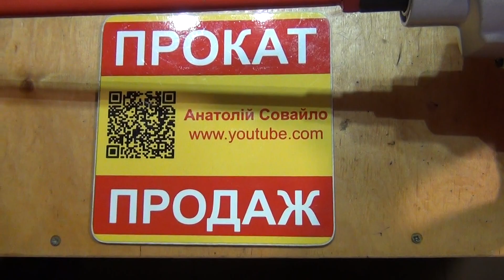Міксер будівельний RUBI Rubimix-7 і Einhell TE-MX 1600-2 CE Миксер строительный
Ціни:
RUBI Rubimix-7 - 3100 грн
Einhell TC-MX 1200 E - 2034 грн
Einhell TC-MX 1400-2 E - 2265 грн
Einhell TE-MX 1600-2 CE - 2466 грн

1. Оренда електроінструментів: плиткорізи, відбійні молотки, перфоратори, штроборізи, болгарки, шліфмашини, шуруповерти,  торцовки, віброплити, нівеліри та інш.;
2. Продаж електроінструменту;
3. Продаж плиткорізів з довжиною різу - до 3200 мм.